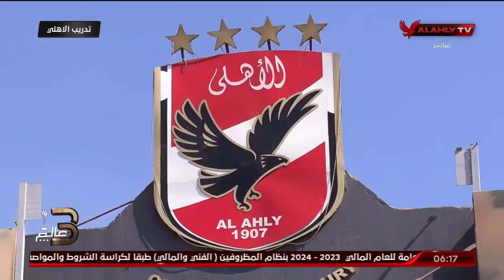الفريق يستأنف تدريباته استعدادا لمواجهة بلدية المحلة بالدوري